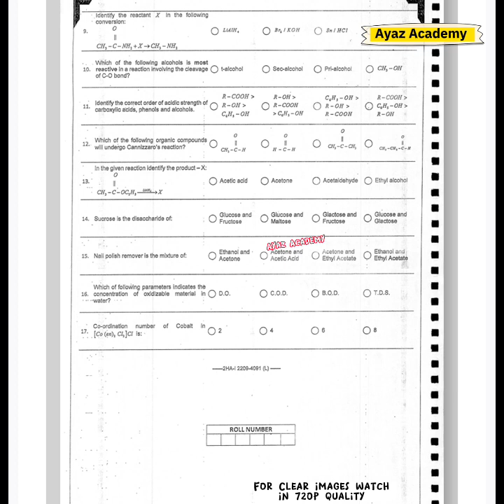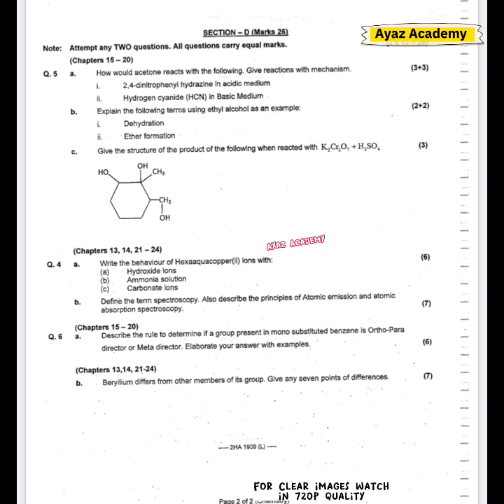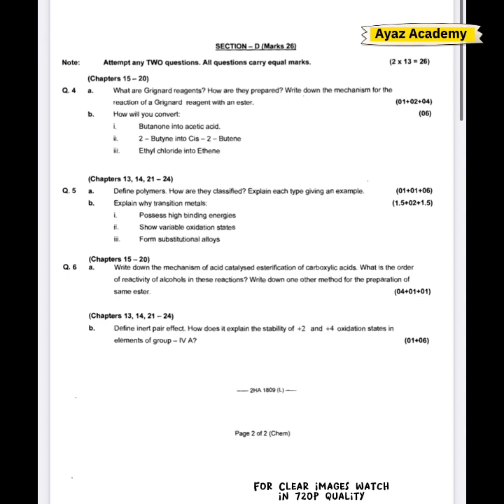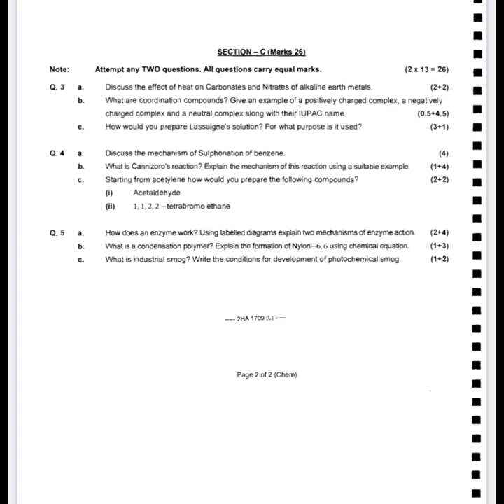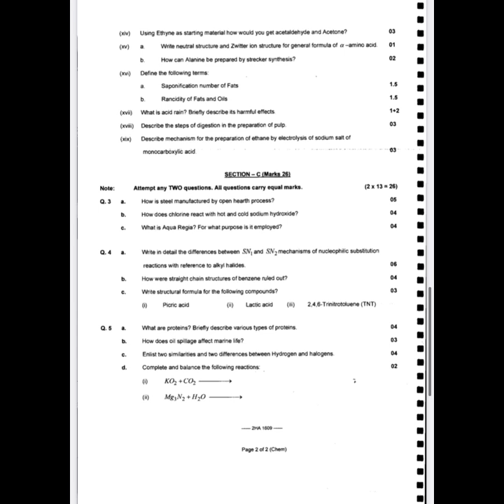12th Class Chemistry 5 Years Past Papers Federal Board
11th Class Chemistry 5 Years Past Papers Federal Board